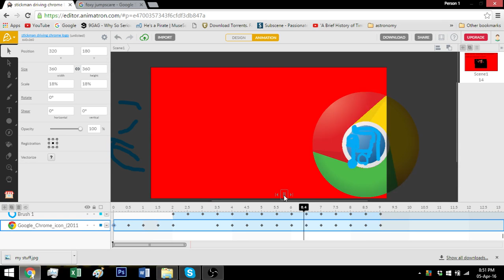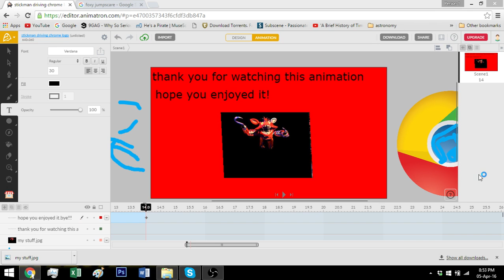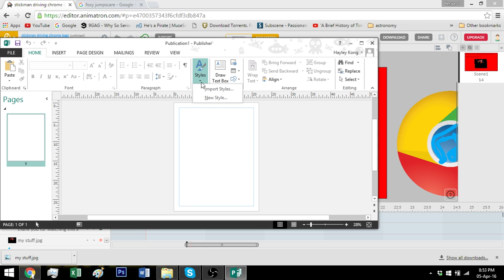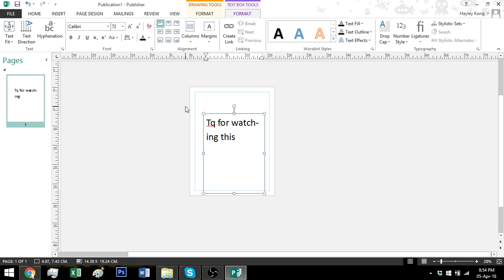my first animation (true video)